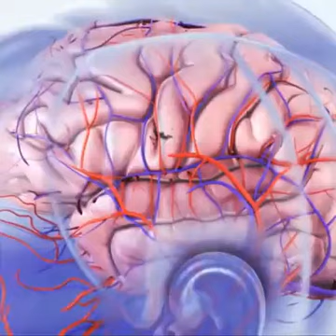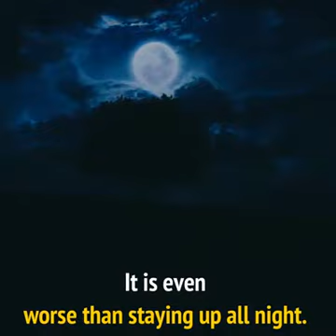Oversleeping can damage our brain.